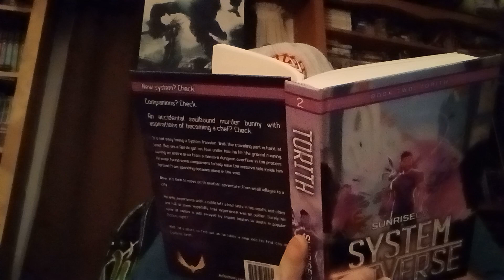System Universe Book 2 Torinth Reading Chapter 53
Reading System Universe Book 2 Torinth
By : SunriseCV